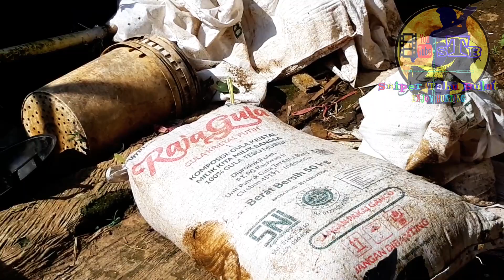AYAM HUTAN SUPER JINAK DAN SUPER GACOR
cocok untuk suara pikat, tinggal edit ulang ambil momen terbaiknya saja